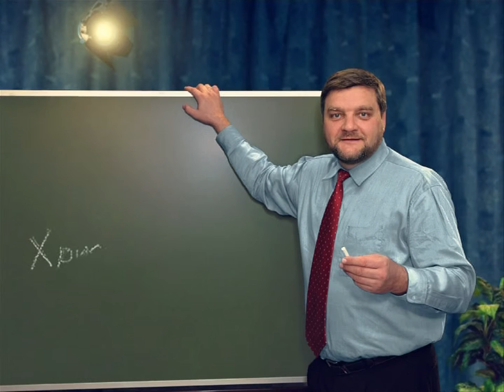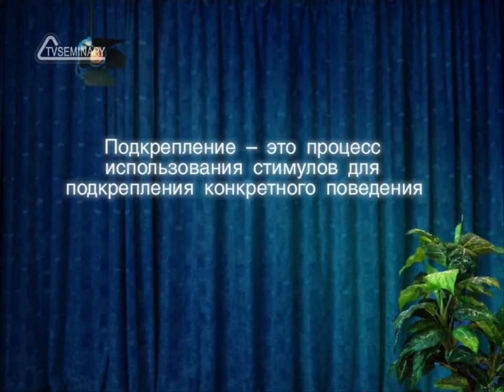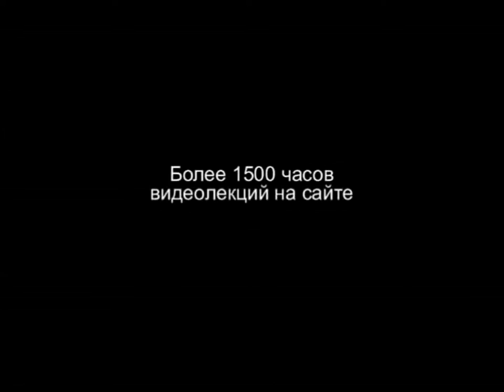PT202 Rus 52 Системы теории обучения Реферат Теория оперантного обучения Берреса Скиннера